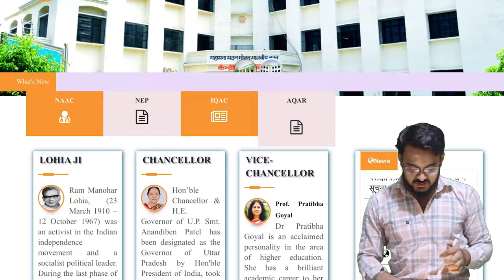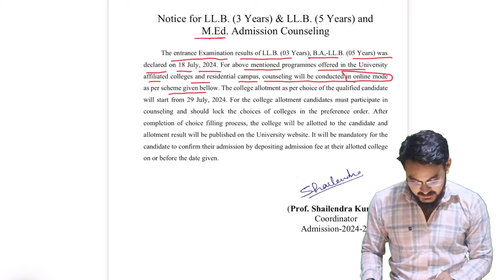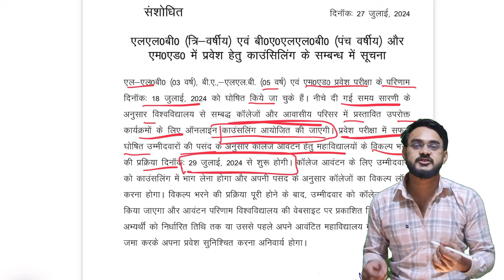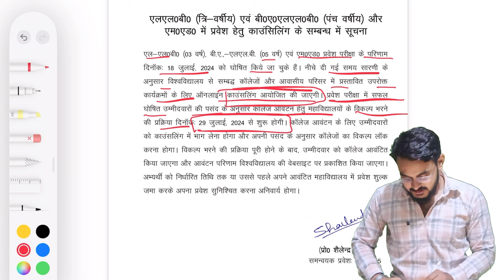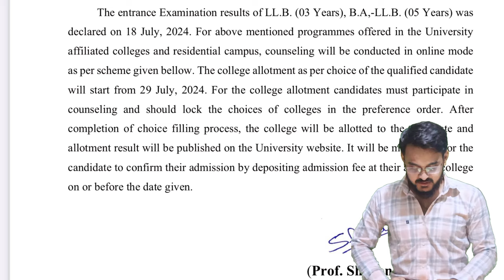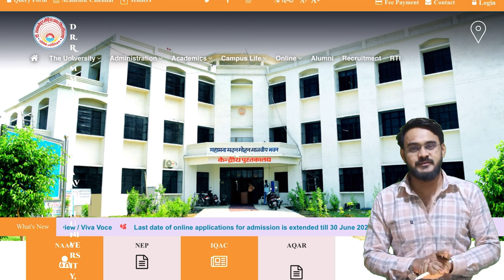RMLAU MEd / LLB Entrance Exam counselling | RMLAU Entrance Exam Results counselling kaise kare